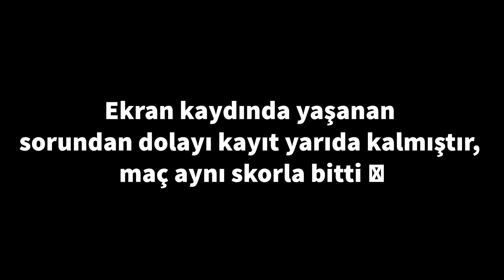VİDEO KAYDI BOZULUNCA YARIDA KALAN VİDEOM [ EFOOTBALL 2024 MOBİLE ]